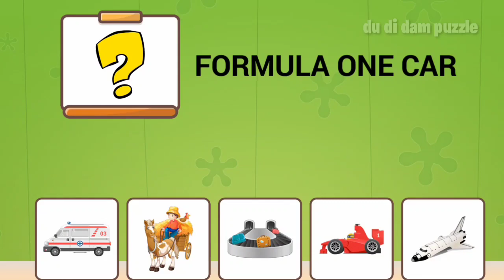let's guess the picture of this picture#dop2dop2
let's guess the picture of this picture